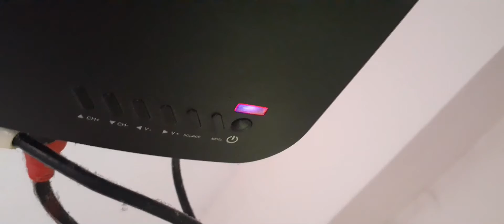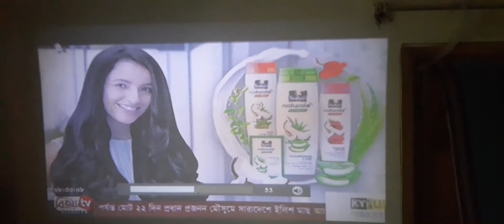120” টিভি কিনুন ৫৫০০ টাকায়|| How to 120”TV buy 5500taka only|| projector c6